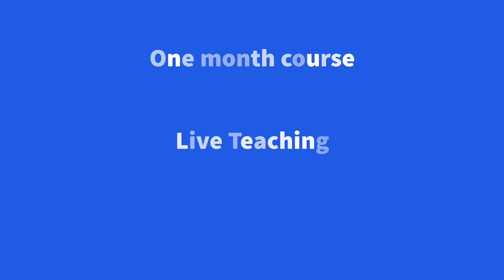90 percent off on Ethical Hacking course || Tech Cookie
Hello guys welcome to Tech Cookie

If you have any other doubts ping me

So guys if any one interested in ONLINE TRAINING just let me know through the below ones--

Courses we offer:

1)Ethical Hacking

2)Web Pentesting

3)Python in Ethical Hacking

4)Python

5)Java

6)C-Language

7)Django

9)Html,css,javascript

10)Jquery

11)Sql

12)Mysql Database

For Details